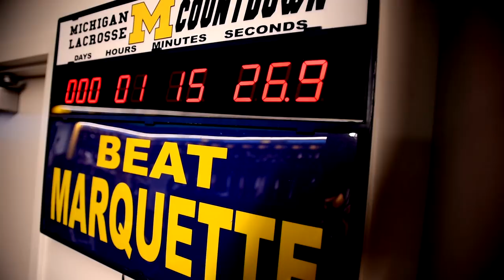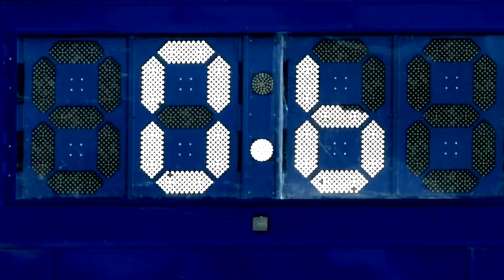Your Story - Michigan Lacrosse 2018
This year was part of the story.

Special thanks to U-M alum Michael O'Leary.